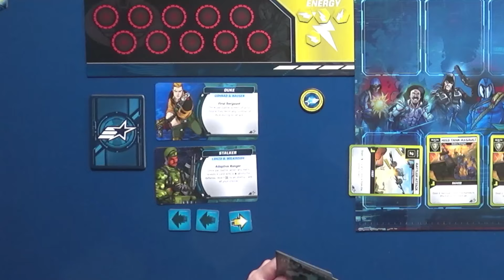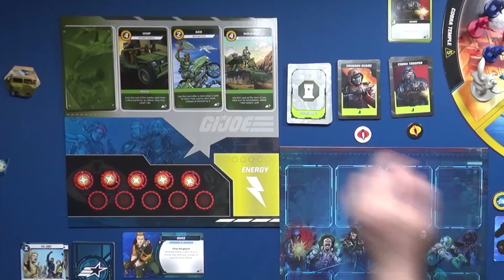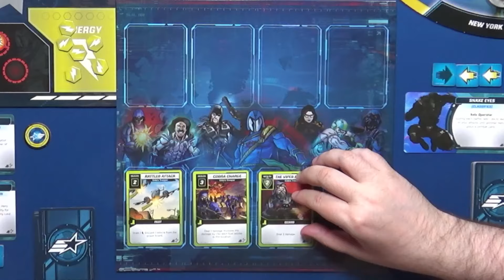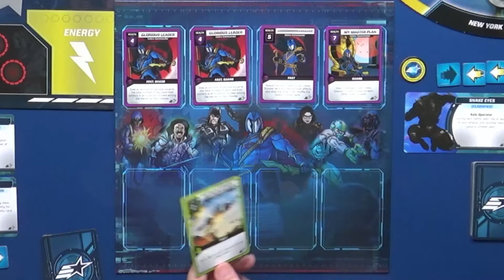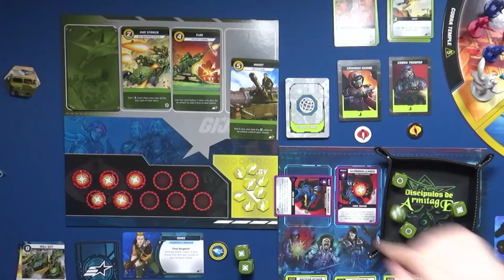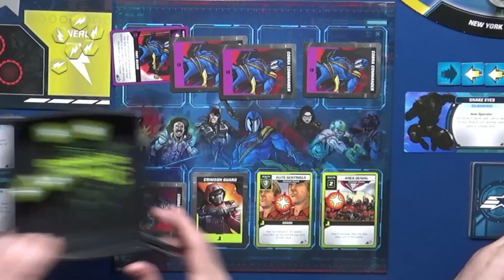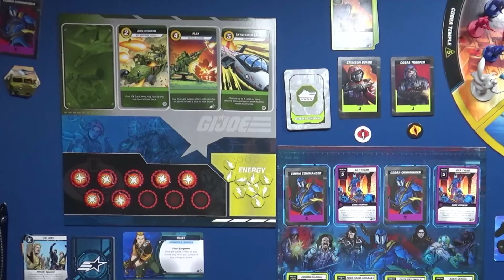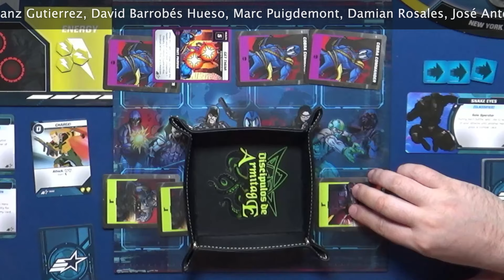Prepárate para la Batalla. PARTIDA a GIJOE Mission Critical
Nos enfrentamos a Cobra en una partida al juego de mesa GIJOE Mission Critical, utilizamos una estrategia suicida ¿funcionará?